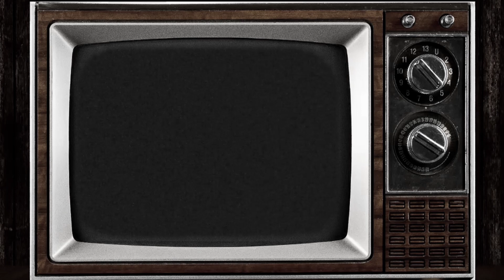Amazing 1960s Bass Lines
Songs:
Frankie Valli & The Four Seasons - Let's Hang On
Wilson Pickett - In The Midnight Hour
Count Five - Psychotic Reaction
The Spencer Davis Group - Keep On Running
Duane Eddy - Peter Gunn
The Band - Look Out Cleveland
Archie Bell & The Drells - Tighten Up
The Guess Who - Laughing
The Who - Substitute
Booker T. & the M.G's - Time Is Tight
The Animals - We Gotta Get Out Of This Place

60s | 1960s | Old School | Bass Guitar